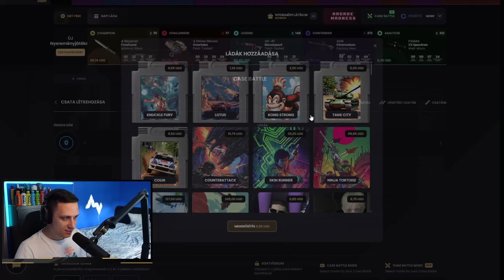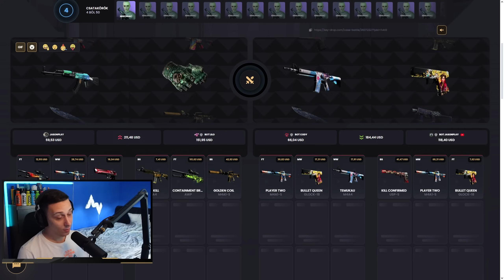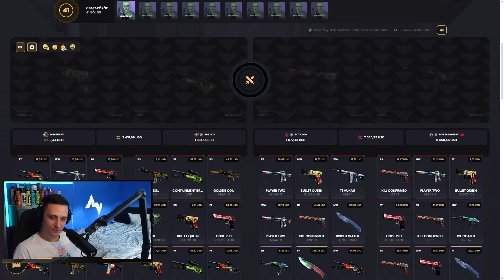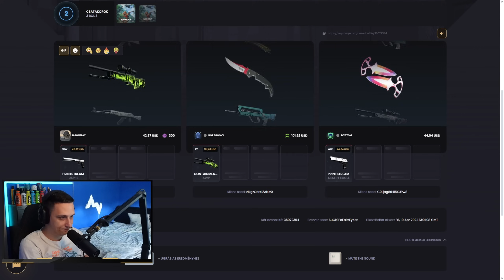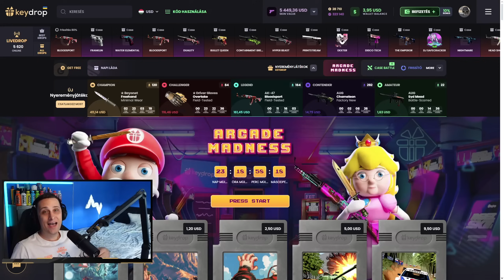MEGTÖRT AZ ÁTOK, BRUTÁL NYITÁS! *200 LÁDAPÁRBAJ* | KEYDROP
Oldal (10% DEPO - 0.50$ INGYEN)